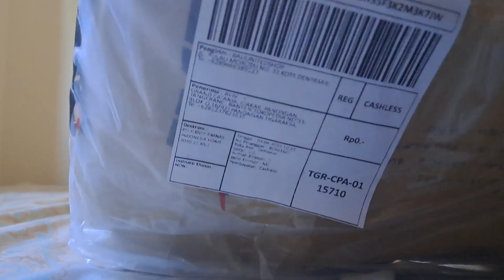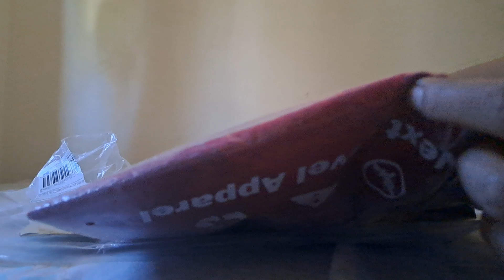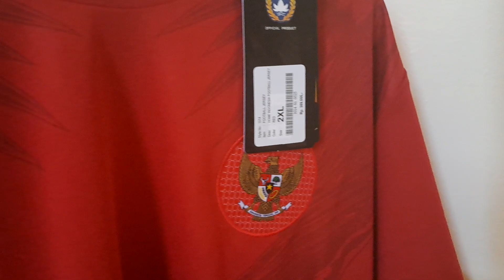Unboxing Jersey Home Timnas Indonesia edisi 2020-2022 Supporter Version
Jersey timnas Indonesia untuj persiapan untuk mendukung timnas Indonesia berlaga di Piala Dunia U20 Bulan Mei 2023 di Indonesia, meskipun dibatalkan oleh FIFA tapi masih ada asa untuk menjadi tuan rumah Piala Dunia U-17 di Bulan November 2023